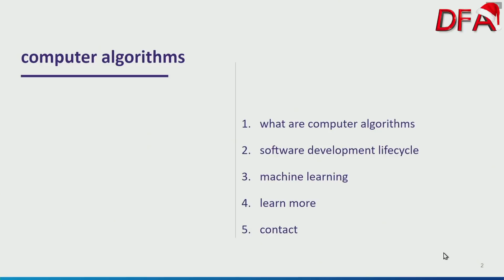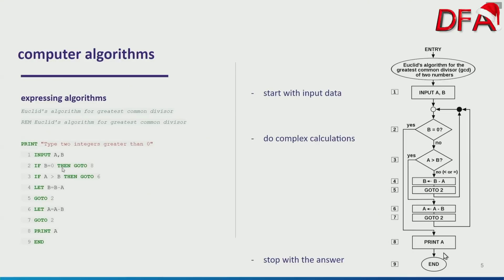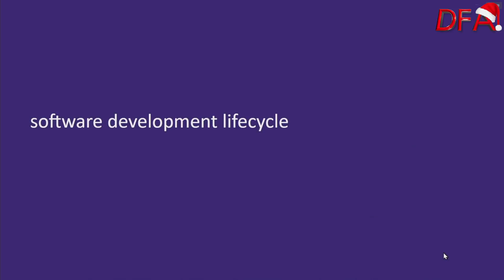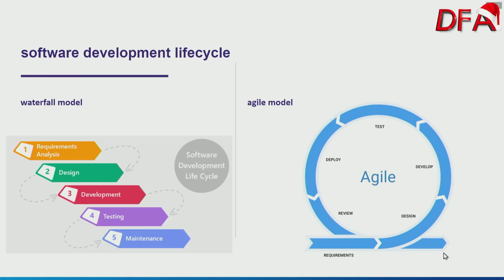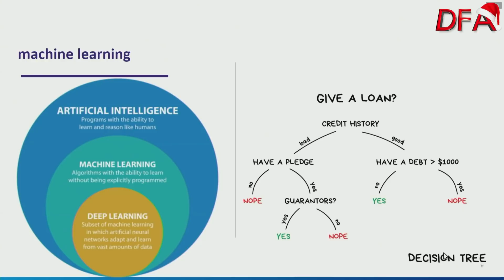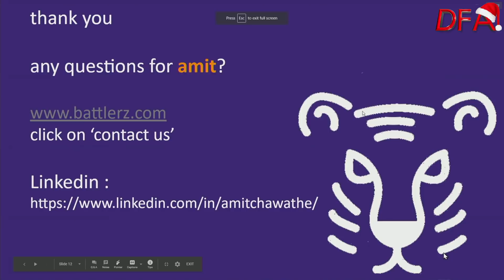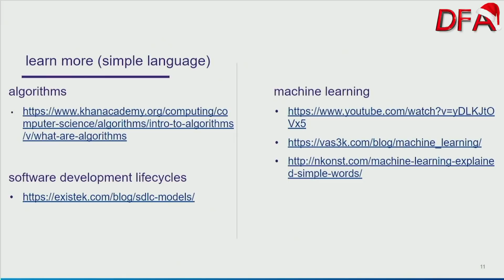The Algo's Are Innocent!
I take the discussion about algorithms forward with Amit Chawathe.

algorithms

software development lifecycles

machine learning